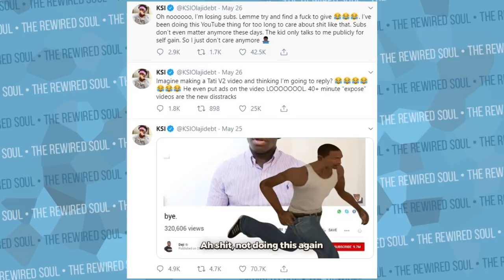People are Surprised Deji Cancelled KSI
Deji just said Bye to KSI in a new video, and this has been big youtube news. In the video, Deji exposed KSI for not being such a good brother or person. It's reminiscent of situations we've seen with Jake Paul vs Logan Paul with diss tracks, ex girlfriends and subscriber counts. There's a lot we can take away from this situation.